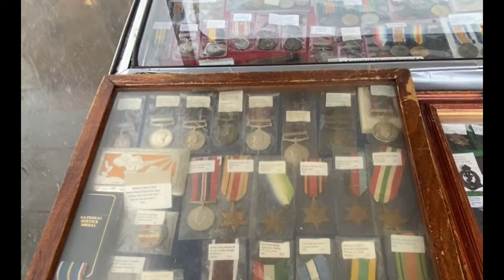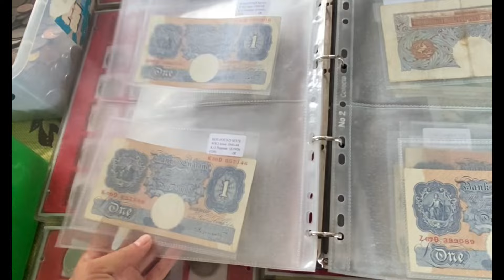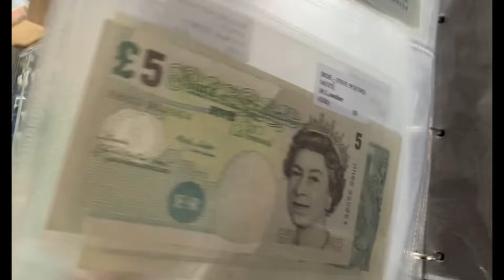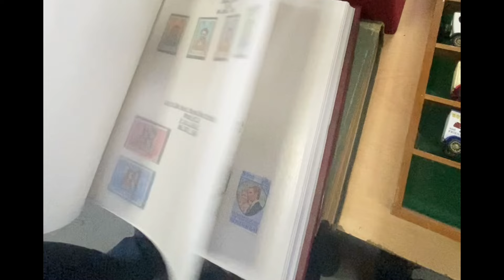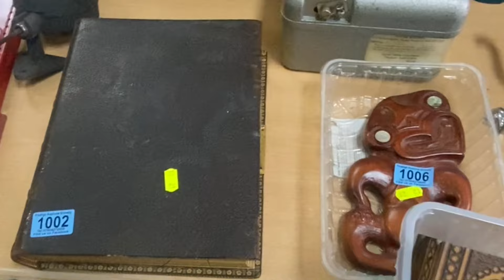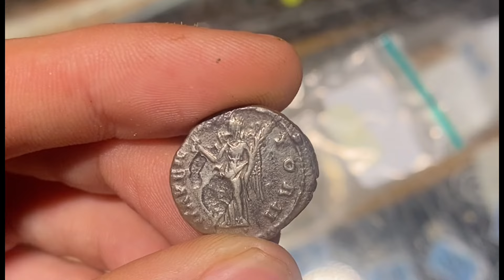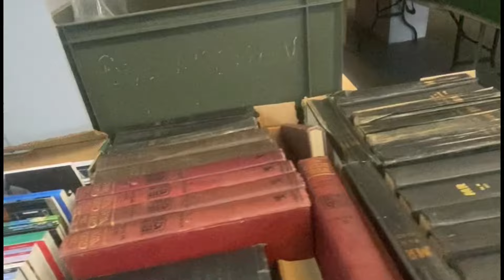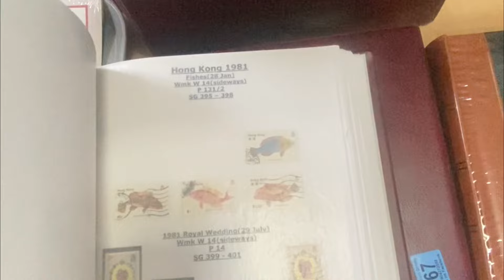Retford antiques market same faces diffrent places and a sneak peak at auction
A trip to Retford market and a sneak peak at auction for tomorrow